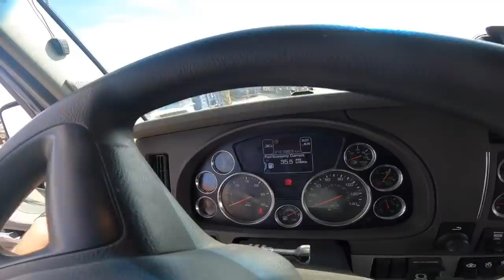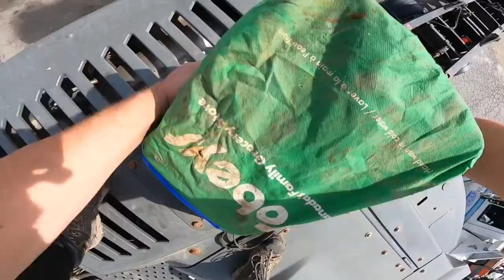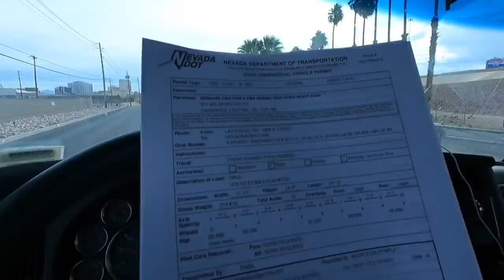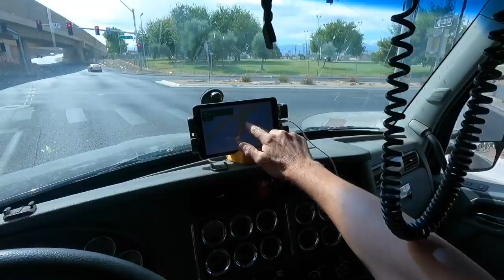Volvo EC380EL -- 95,000 LB -- Las Vegas, NV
SERGEI DRATCHEV HEAVY HAUL:
I specialize in HEAVY HAUL to and from Canada. Trailer: 60 ton RGN -- up to 10 axles. trucking logistics transport canada. If you're a Shipper or Freight Broker, you can sign up for my RGN AVAILABLE mailing list